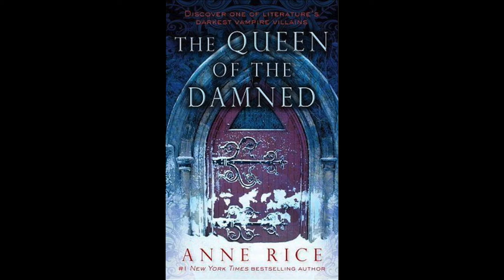The Queen Of The Damned - Lestat Himself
A Piece From The Vampire Chronicles
Book III By Anne Rice - Read By Jordan Daniel
Book: The Queen Of The Damned
Release Date: September 12, 1988
Author: Anne Rice